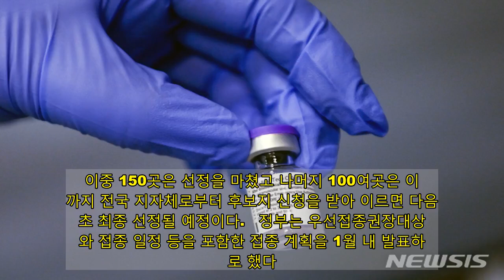[단독]'콜드체인' 화이자 백신 국내 유통관리업체 SK바이오사이언스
[서울=뉴시스] 구무서 기자 = 이르면 오는 2월초 도입 예정인 글로벌 제약사 화이자의 신종 코로나 바이러스 감염증(코로나19) 백신 국내 유통 사업자는 SK바이오사이언스로 결정됐다.    정부는 화이자 백신의 보관에 필요한 초저온 냉동고 500개에 대한 공급 업체도 선정한 상태다.   질병관리청 중앙방역대책본부(방대본) 관계자는 22일 "화이자 백신 유통업체는 SK바이오사이언스로 선정했다"고 밝혔다.   앞서 조달청 국가종합전자조달시스템(나라장터)에 따르면 SK바이오사이언스는 질병청이 공고한 '코로나19 백신 국내 유통관리 체계 구축·운영' 입찰에서 사업자로 선정됐다.   SK바이오사이언스는 화이자 백신의 유통과 보관 등을 담당할 것으로 보인다.   화이자 백신은 mRNA백신이다. mRNA백신은 항원 유전자를 RNA 형태로 주입해 체내에서 항원 단백질(스파이크 단백질)을 생성해 면역반응을 유도하는 방식이다. RNA의 성격이 불안정하기 때문에 mRNA백신은 초저온 냉동 보관·유통이 필요하다. 화이자의 경우 영하 70도의 환경이 필요한 것으로 알려졌다.   이 때문에 백신 도입과 보관시 영하 70도 환경이 유지되는 초저온 냉동고가 필요하다. 정부는 초저온 냉동고 500개를 확보해 화이자 백신 접종에 대응할 계획이다.   방대본 관계자는 "냉동고 업체는 선정됐다"며 "지자체에서 주문하면 발주되는 방식"이라고 설명했다.   우리나라는 다국가 연합체인 '코백스 퍼실리티'(COVAX facility)를 통해 백신 1000만명분을 확보하기로 하고 지난해 10월9일 850억원의 선급금을 지급했다. 코백스는 각 참여국들에 전 국민의 20%(한국 1000만명) 물량을 공급하기로 했다.  이런 가운데 코백스는 각국에 초도물량을 우선 공급하는 방안을 추진하고 있다. 한국 정부에는 5만명 물량을 이르면 2월 초 공급하는 방안을 제안한 것으로 알려졌다. 방대본 등 관계부처에 따르면 이 초도물량은 화이자가 유력하다.   화이자 백신의 국내 운송과 보관 시스템이 갖춰지면서 접종계획도 가시화되고 있다.  행정안전부는 지난 21일 mRNA백신 접종센터 설치 원칙을 발표하고 각 시군구당 1개소 이상, 약 250여개 접종센터를 설치하겠다고 밝혔다. 이중 150곳은 선정을 마쳤고 나머지 100여곳은 이날까지 전국 지자체로부터 후보지 신청을 받아 이르면 다음주 초 최종 선정될 예정이다.   정부는 우선접종권장대상자와 접종 일정 등을 포함한 접종 계획을 1월 내 발표하기로 했다.   우리나라는 코백스 물량을 포함해 총 5600만명분의 백신을 확보했다. 모더나 2000만명분, 화이자와 아스트라제네카 각각 1000만명분 얀센 600만명분이다. 여기에 정부는 노바백스와 2000만명분의 백신 선구매 계약도 추진 중이다. 노바백스와의 구매 계약이 완료되면 우리나라는 7600만명분의 백신을 확보하게 된다.